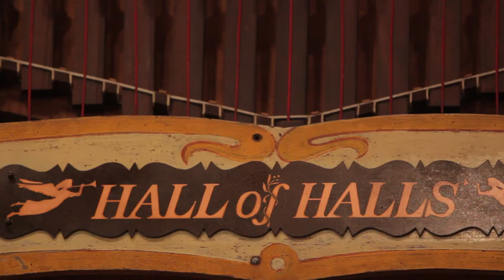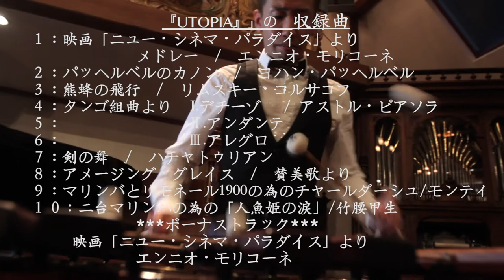tatsushi omori CD [UTOPIA]